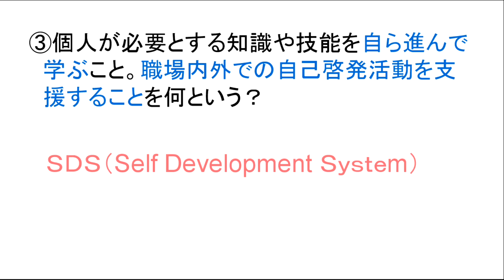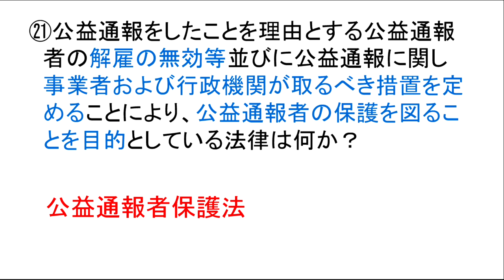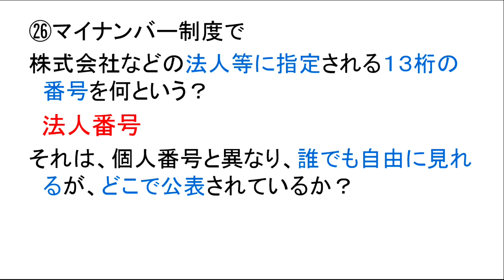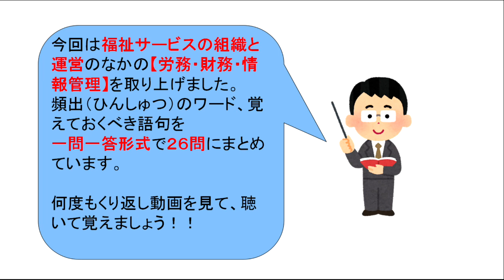社会福祉士資格合格講座㉜【労務・財務・情報管理】福祉サービスの組織と運営編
今回は‹福祉サービスの組織と運営›の単
元から【労務・財務・情報管理】に特化し
て動画を作っています。

これも試験には頻出の所ですが、知ってい
れば確実に得点できますので、何度も見て
聴いて覚えて下さいね。

一問一答で全２６問です！

※下記に【試験前１ヶ月からの合格する勉
強法】と【丸覚えシリーズ】動画のＵＲＬ
を貼っておきます。

参照して下さい(^^♪

ます。

　　　　介護福祉士
　　　　福祉住環境コーディネーター
　　　　公認心理師
　　　　す。